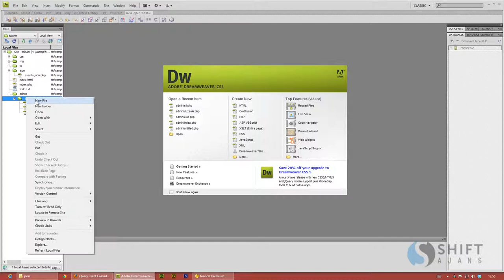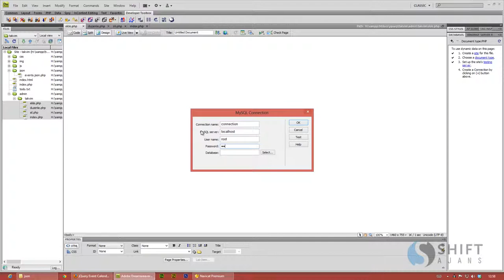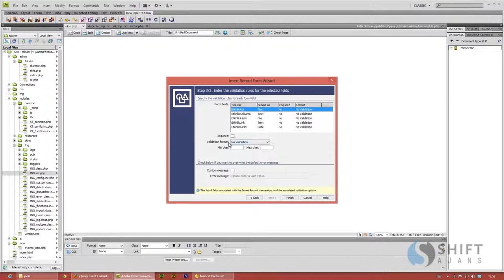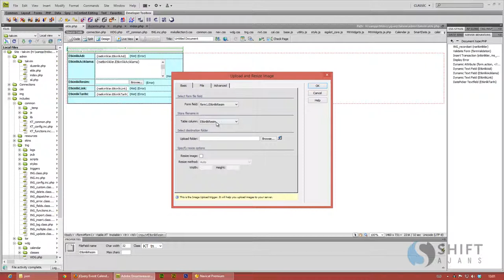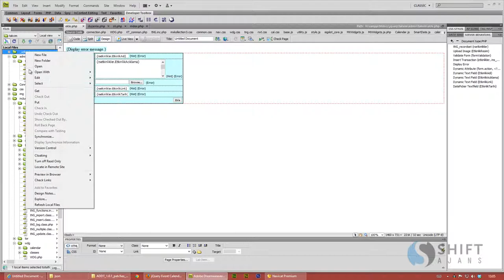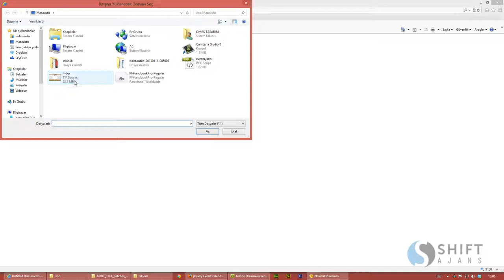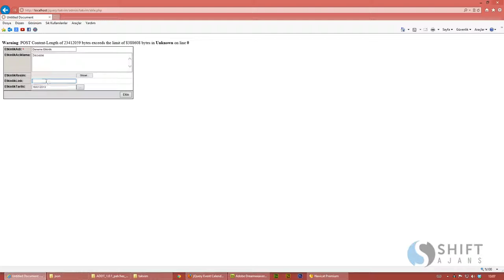03 Etkinlik Ekle Sayfasının Yapılması